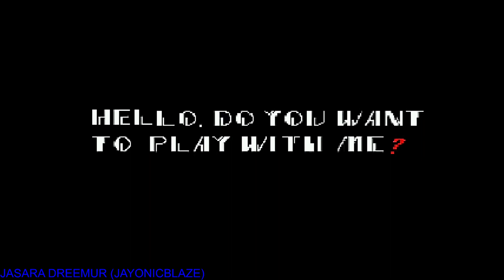Generic Nightmare Beginning Knockoff Here | Sonic.EXE Survivors of X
Additional credits:
Text pop ups by Crimson The Bat
Sonic.exe voice by DylanZeMuffin,Sheygrell
the dark green hill part by JCTheHyena?
Sonic.exe intro sprites by Porkysccttpowers
All characters except sonic.exe belong to SEGA.